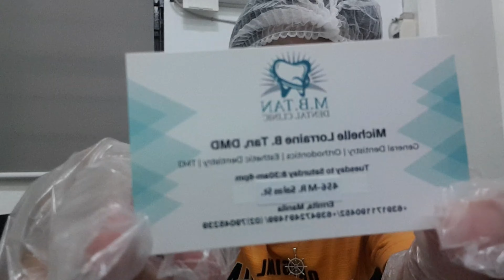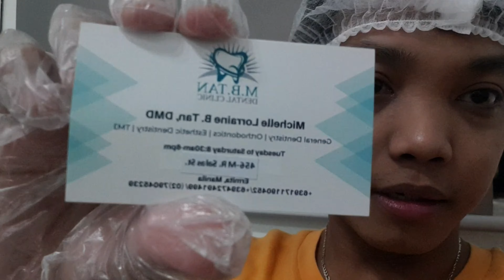Wisdom Tooth Removal how Its Performed by Dra. Michelle Lourine Tan